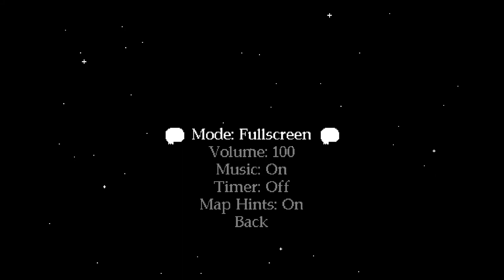Super Skelemania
DRM Free on Itch.io and GameJolt